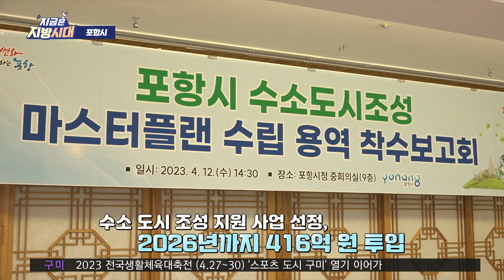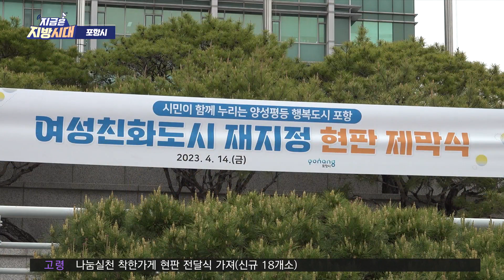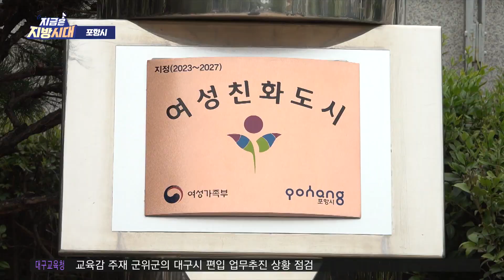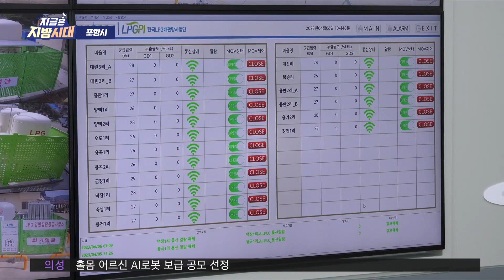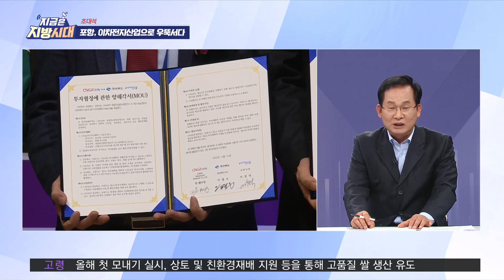230424 포항시 [지금은 지방시대]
오늘은 유쾌한 소식으로 준비했습니다~😊
요즘 수소가 핫🔥하다고 하는데요! 깨끗하고 살기 좋은 도시를 위한 발걸음!